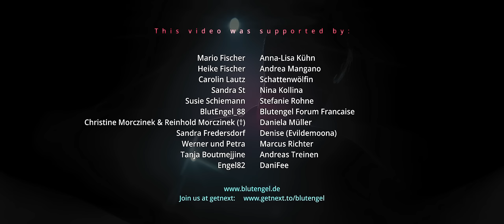Blutengel - Ohne Wiederkehr (Official Music Video)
"Ohne Wiederkehr" from Blutengel's new album "Un:Sterblich - Our Souls Will Never Die", a very dark and somber track about loss and the fear of it.

BLUTENGEL ON TOUR - November 2023
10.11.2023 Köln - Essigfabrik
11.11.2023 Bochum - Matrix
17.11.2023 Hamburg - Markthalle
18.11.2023 Mannheim - Dark Dance Treffen (Festival)
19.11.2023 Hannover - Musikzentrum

CREDITS
Words & music by Chris Pohl
Produced by Chris Pohl
Additional Production, Mix & Master by Henning Verlage